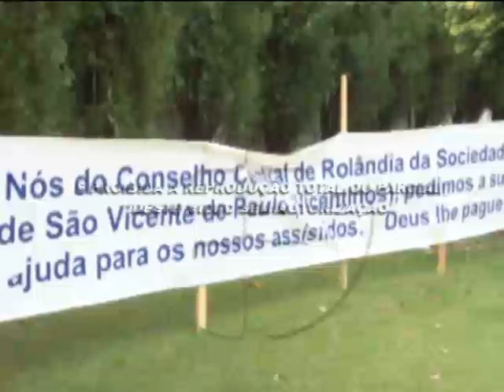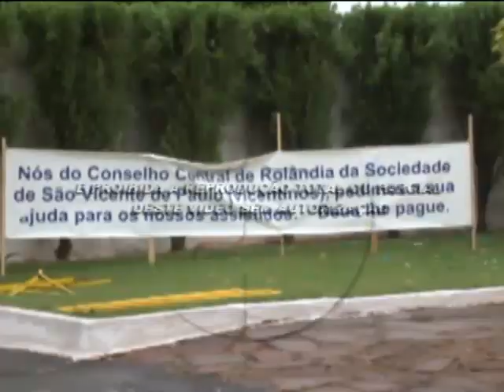Vicentinos realiza trabalho de arrecadação de doações 01 11 2012